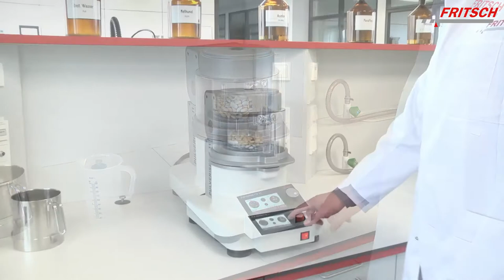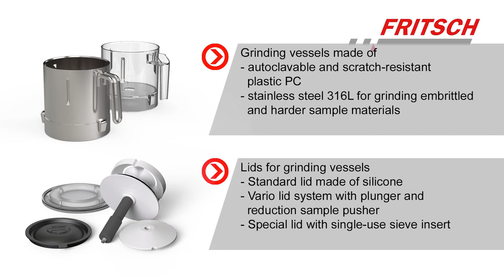Knife Mill Pulverisette 11 from Fritsch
The quietly operating Knife Mill PULVERISETTE 11 is the ideal laboratory mixer in industry quality for and gentle comminution and homogenisation of moist, oily and fatty as well as of dry, soft, medium-hard and fibrous samples within seconds.

Buch & Holm is a leading supplier of laboratory equipment, quality control equipment and industrial equipment. Professional consulting, support and technical service for laboratories and industry.